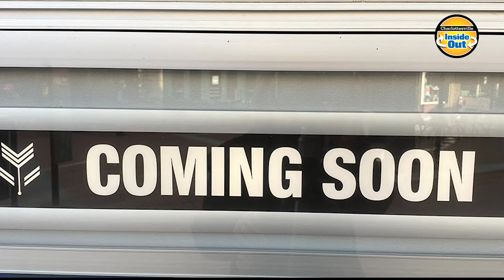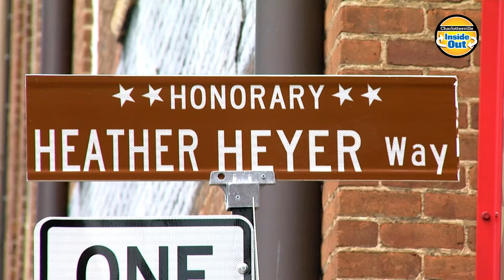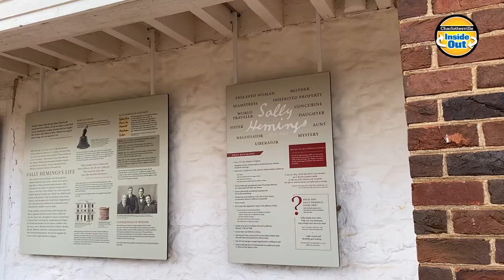Charlottesville Author's Book to Become a Netflix Movie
Jocelyn Nicole Johnson is a Charlottesville, Virginia resident, former public school art teacher, and author. Her acclaimed debut, "My Monticello," consists of five short stories and a novella and was included as an "NPR Books We Love of 2021" and "New York Times Notable Book of the Year" selection. The novella is currently being made into a Netflix movie.

Her book was inspired in part by events in Charlottesville in August of 2017 and, as Johnson says, “the ways in which I feel at home and the ways in which sometimes I don’t feel quite at home.” The fictional story follows a group of neighbors as they take shelter at Thomas Jefferson’s Monticello after the city is overrun by violent white supremacists.

"Charlottesville Inside-Out" host and producer, Terri Allard, caught up with Johnson recently to talk about her experience as a writer in Charlottesville, the process behind her work, and what it’s like to have her debut novella made into a movie.